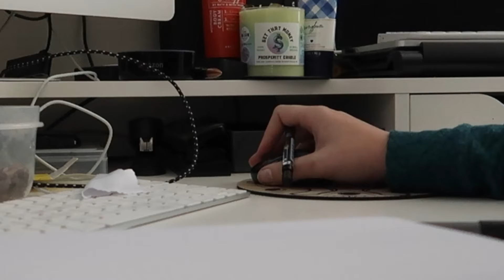Vlog: Weekend in my Life | April 2021 | Car problems, Dirtbag Ales, and best friends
Hello and welcome back to another vlog! This time I'll be bringing you along on my weekend adventures.